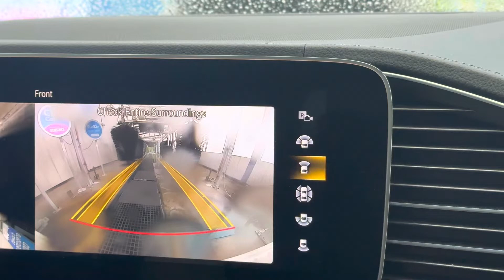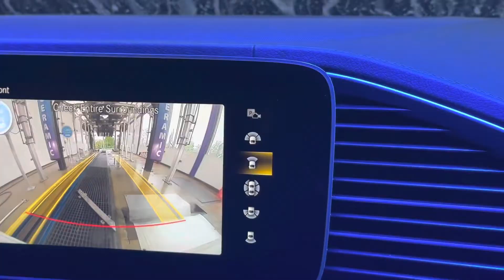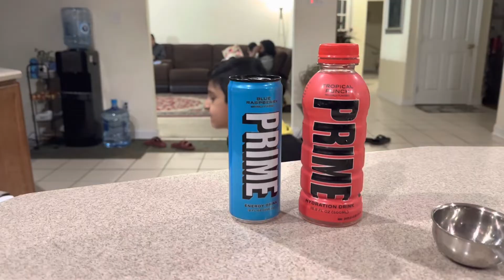Car 🚗 wash 🧼 Usa 🇺🇸 style and cooking Pakistani style